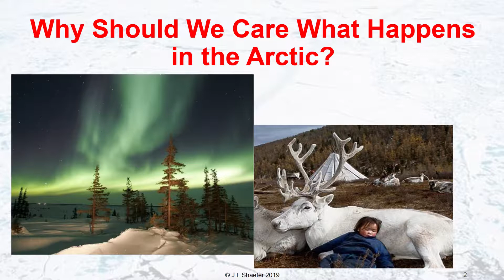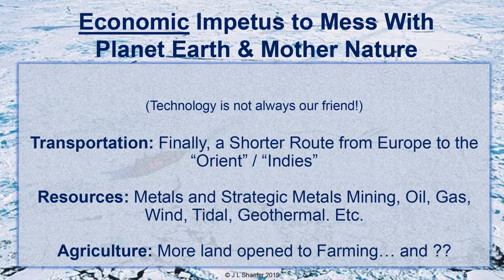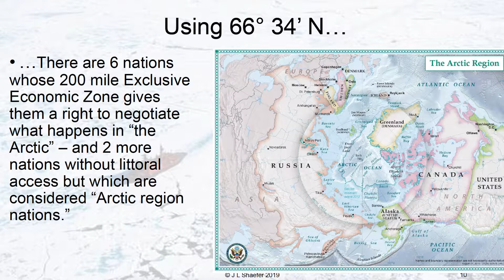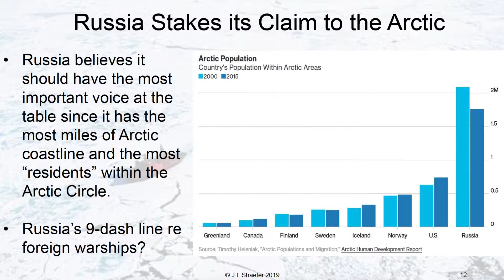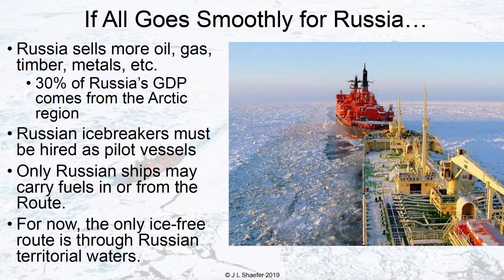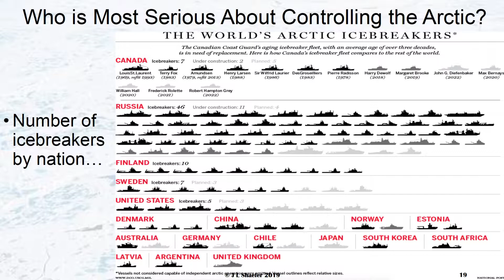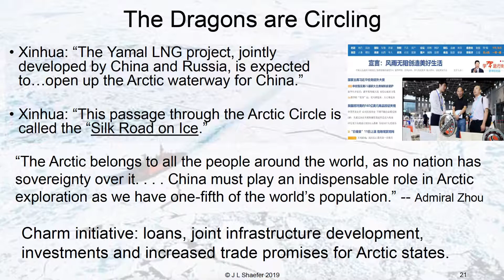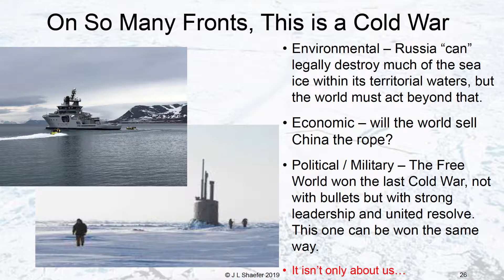Joe Shaefer: Crisis in the Arctic: Man vs. Nature, Man vs. Man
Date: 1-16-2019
Title: Crisis in the Arctic: Man vs. Nature, Man vs. Man
Speaker: Joseph L. Shaefer, USAF BGen (ret) and NSF Regular